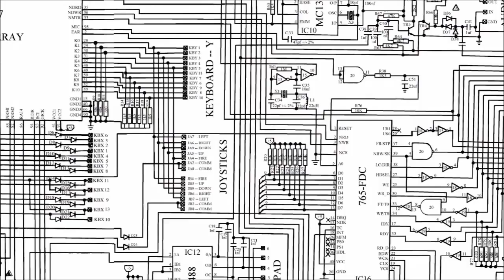RetroActivo #24 Los ordenadores Dragon (II): Eurohard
Por fin llegamos al final de una historia que comenzamos hace dos meses. Un ordenador que nació en el Reino Unido, y que terminó fabricándose en nuestro país, incluso diseñándose nuevos modelos. No es un caso muy común, con lo que vale realmente la pena escuchar esta episodio, que además contiene una alta dosis de enredos muy "a la española".

Participantes:

- Juan Salvador Sánchez (@savermsx)
- Néstor Soriano (@konamiman)
- Emilio Rubio (@erubio0)

Control técnico en directo: Xim Almendro (@ximosoft)
Sintonía: Vicente Quirante (@vicentequirante)
Vídeo cabecera: Jordi Mejías (@Mejias3D)
Edición audio: Aina Fermoselle (@alabamacc)
Edición vídeo: Alberto Meseguer (@TobiSham)